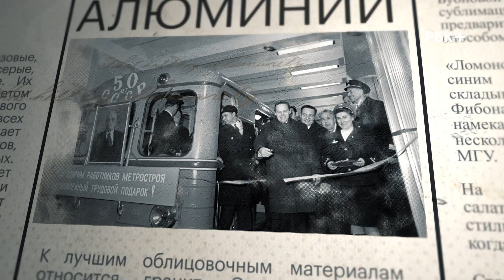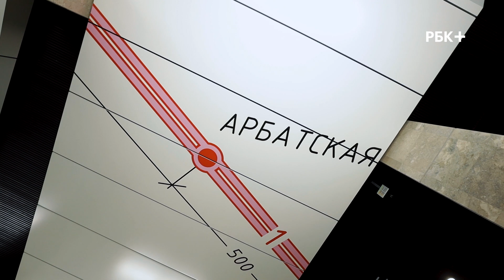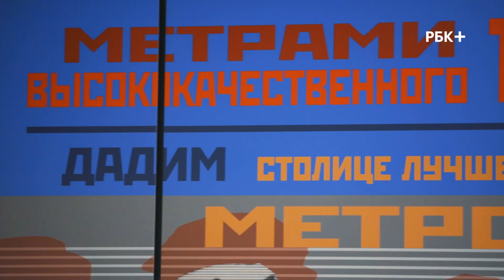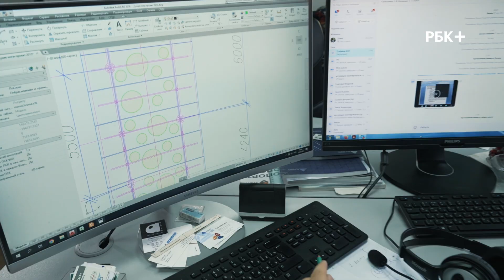Алюминиевое МЕТРО. Сделано в России с Вячеславом Волковым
В этой программе мы поговорим о материалах без которых  невозможно воплощение архитектурных, художественных и инженерных идей в современном метро.
Расскажем о масштабных арт-проектах в метро.
Прогуляемся вдоль путевых стен новой станции Сокольники, за две не дели до ее технического пуска.
Возьмем интервью у главного архитектора страны Николая Шумакова.
А еще -  отправимся на завод, где разрабатывают оригинальные российские технологии производства и производят сотовые панели из алюминия.
На заводе Метровагонмаш ТМХ увидим новые метро-вагоны.

Редакция благодарит за помощь в создании программы компанию Мосинжпроект.
Гости программы:
Николай Шумаков Президент Союза архитекторов России
Евгений Игнатьев Руководитель сектора ЖД транспорта Алюминиевой ассоциации
Самсон Овагимян, руководитель проектно-конструкторского бюро Группы компаний АСП
Александр Рукавишников Скульптор, народный художник РФ

Над программой работали:
Автор и ведущий: Вячеслав Волков
Операторы постановщики: Наиль Зарипов, Александр Челиков, Владимир Юрьев, Александр Заднепровский, Олег Нефедов, Александр Московцев, Александр Субботин.
Режиссер монтажа: Александр Кузнецов
Дизайнеры: Артем Ильинов, Иван Янин
Продюсеры: Светлана Листова, Марина Аракелян, Петр Лихолитов
Звукорежиссер: Михаил Никитин
Программная дирекция: Сергей Лаврин, Влад Шамурзин